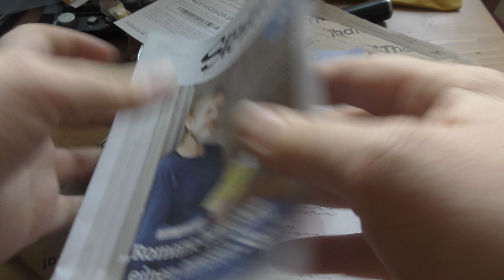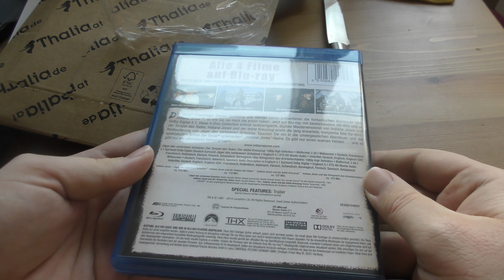Indiana Jones: The Adventure Collection Blue Ray !